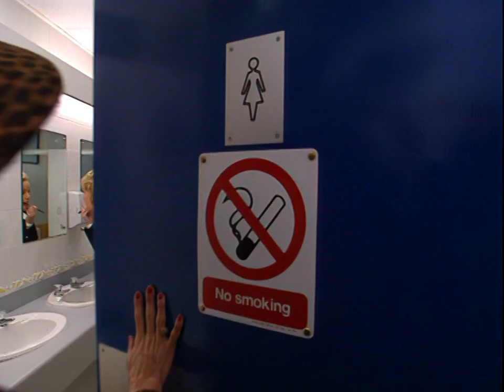DROP THE DEAD DONKEY 5.06 - George's Car [FA UK C4 5.11.1996][HD]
Sally decides her face doesn't fit. Meanwhile, George's newly-bought car turns out to be a dud; and Dave tries to grasp the concept of fidelity.